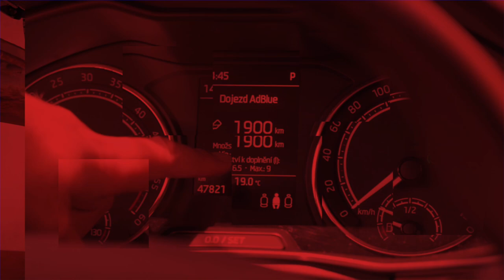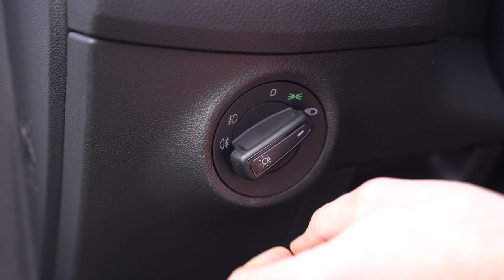Upoutávka: Martin Vaculík a ojetá Škoda Kodiaq. Medvěd za půl milionu? Dnes už to jde!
Technický expert Světa motorů Martin Vaculík si velkého medvěda do bazarové rubriky nevybral kvůli omlazovací proceduře, ale faktu, že už jej dnes lze koupit za zajímavé peníze. Základní holátka se vejdou i do půl milionu korun. My vám dnes ve videu ukážeme kousek s motorem 2.0 TDI/110 kW, který najezdil 109.000 km a v „áčkách“ si jej cení na 549.999 Kč. Vyplatí se? Posuďte sami